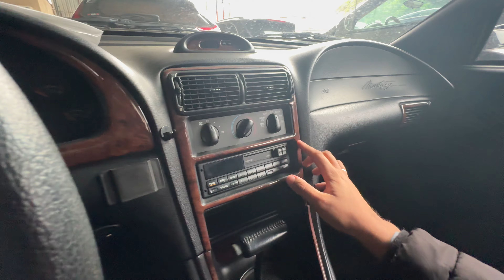ENCONTREI 2 SAVEIROS NESSE LEILÃO COM MENOS DE 27 MIL KM RODADOS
claudiokussleiloes / Curitiba
vardanaleiloes / Curitiba
satoleiloes  / São Caetano
sodresantoro / Guarulhos